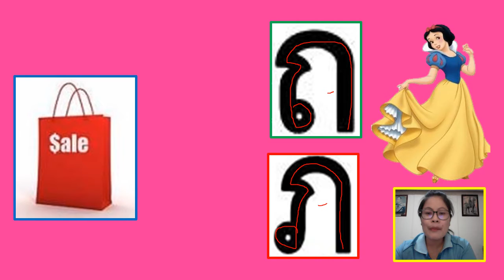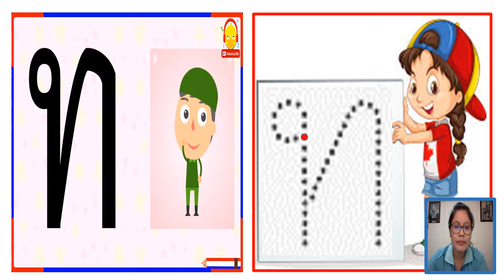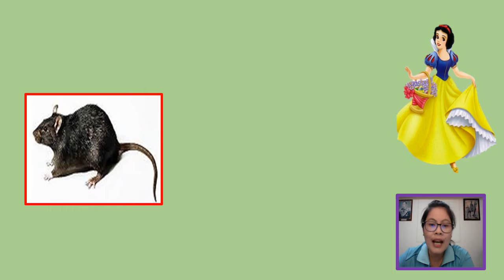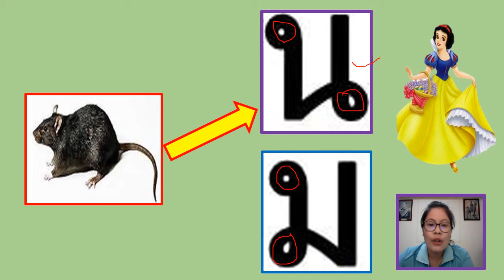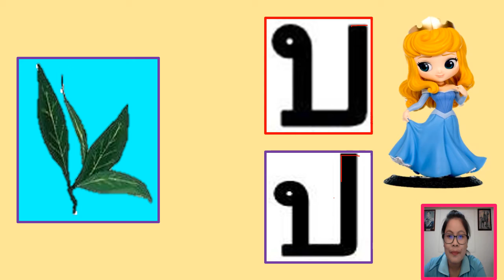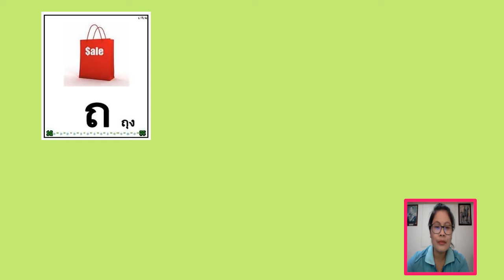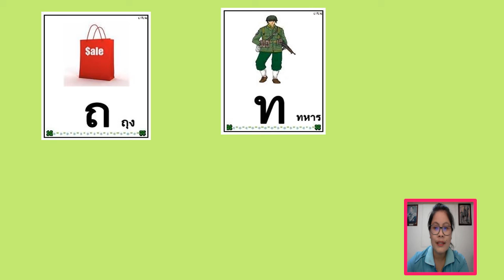สัปดาห์ที่ 4 อนุบาล 1 ตอนที่ 2